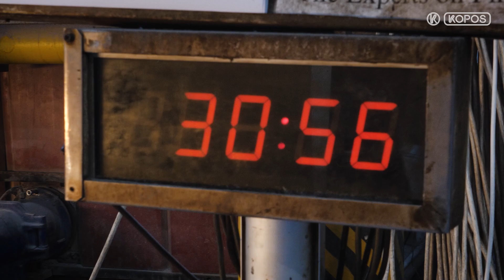Hlásíme se z požární komory!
Jak probíhá zkouška požárně odolných tras a kabelů ve spolupráci s PRAKAB PRAŽSKÁ KABELOVNA, s.r.o.? Co je potřeba na její přípravu? Jak se vše montuje a jak to nakonec dopadlo?
To vše se dozvíte v našem novém videu!

KOPOS KOLÍN a.s.,
Havlíčkova 432, Kolín IV
280 02 Kolín
Česká republika